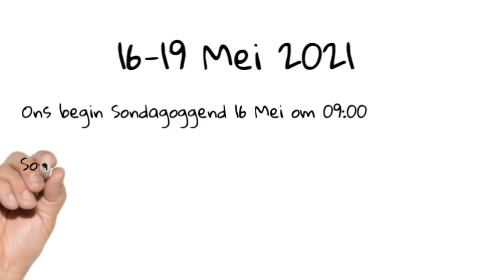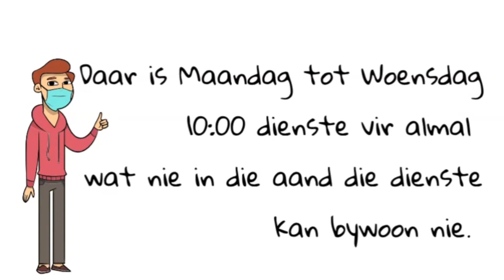Pinkster 2021 - Familiekerk NG Kameeldrif - Temas